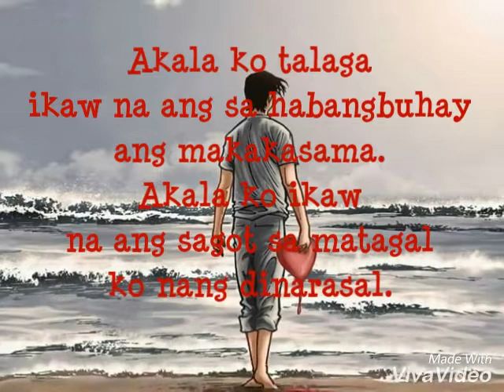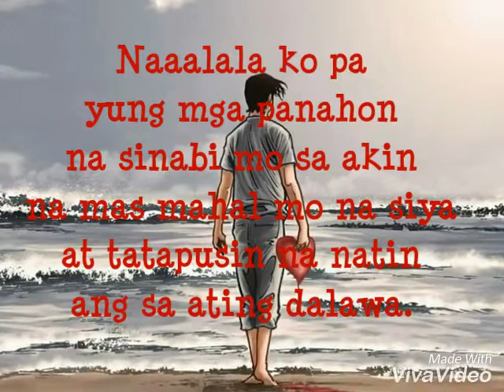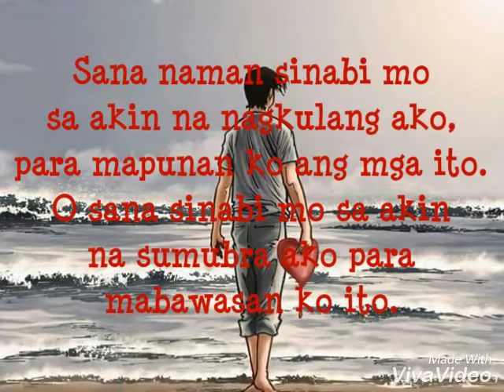SPOKEN POETRY #1: AKALA KO IKAW NA PERO HINDI PA PALA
Para sa mga taong akala nila yung taong mahal nila ay ang taong makakasama na nila pero hindi pa pala. 💔💔💔